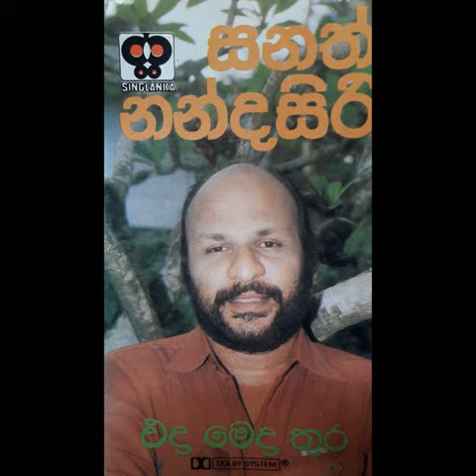Meevithe wahena / sanath nandasiri / hemasiri halpita / clarance wijewardana